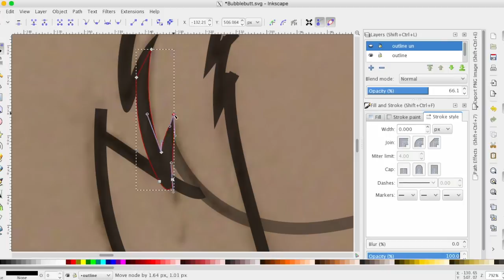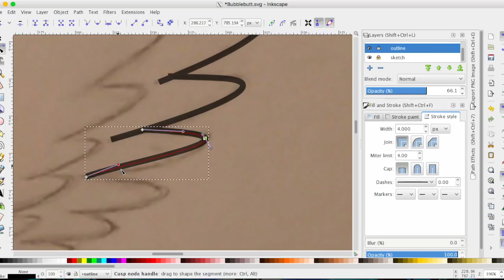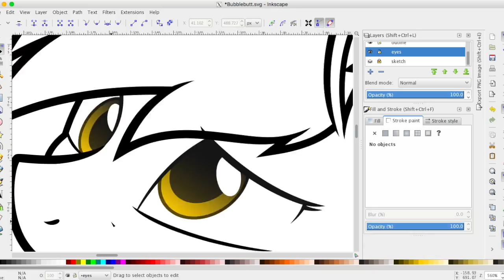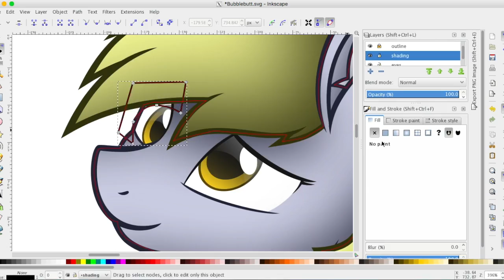Derpy SpeedVector - December 2016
Program used: Inkscape
Time spent on this vector: ~6h (excluding sketch)
Note, I cut away a couple of parts where I spent a ridiculous amount of time trying to figure out how to vector some stuff.

Song: "Freeze" by Stahl! & Kadenza